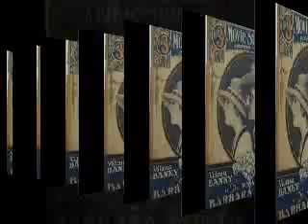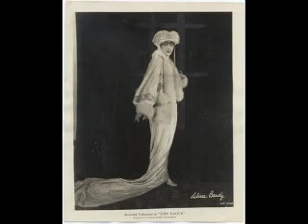Vilma Banky: Silent Movie Star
Tribute to Vilma Banky: Sarah Brightman sings Half a Moment. Ronald Colman, Rudolph Valentino, and Rod La Rocque are her leading men.